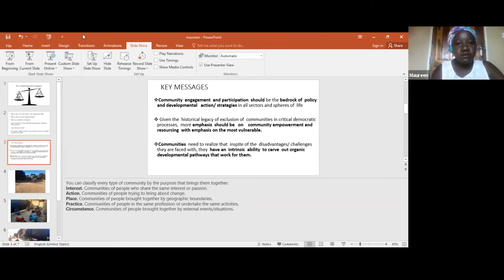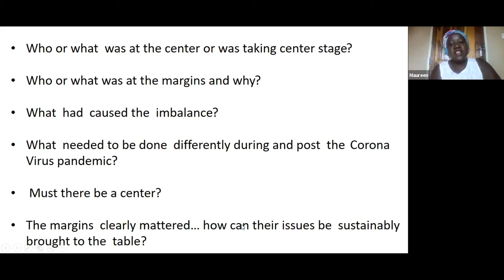Re-Centring the Margins: Online COVID-19 Conversation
“Re-Centring the Margins” online COVID-19 Conversation was led by Fellows from Kenya, India and Zimbabwe who shared first-hand insights on the pandemic. Participants were Fredrick Ouko Alucheli (Kenya), Asha Kowtal (India) and Maureen Sigauke (Zimbabwe). Hosts were Craig Dube (Scotland) and Michaela Rafferty (North of Ireland). Esther Mwema (Zambia) read a short story from her debut collection of writing, Bow to Enter Heaven.

Re-Centring the Margins also featured music and puppetry by the Delhi-based artists Kathputli Colony. to find out more about their work.

The views expressed in this online conversation are those of the speakers and do not necessarily reflect the position of the Atlantic Fellows for Social and Economic Equity programme, the International Inequalities Institute, or the London School of Economics and Political Science.